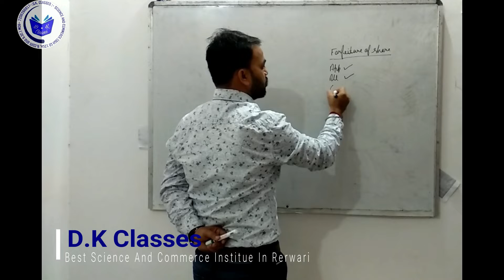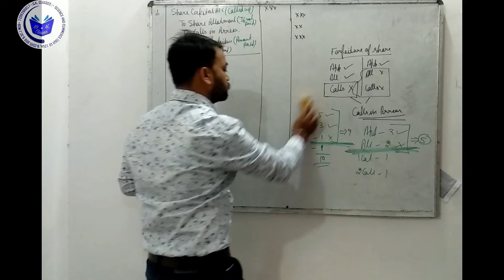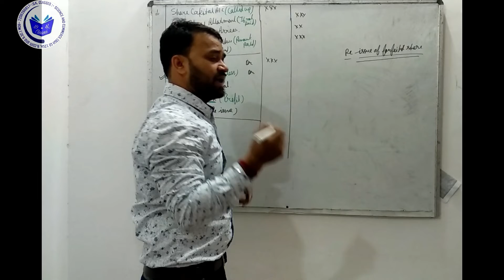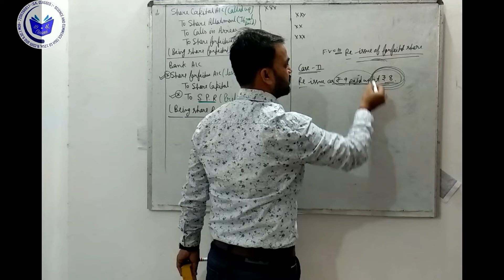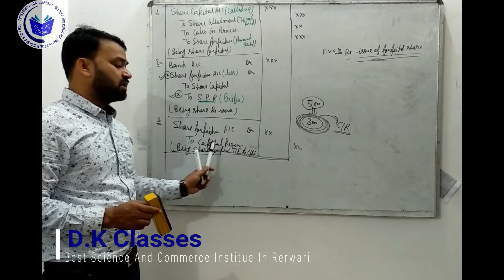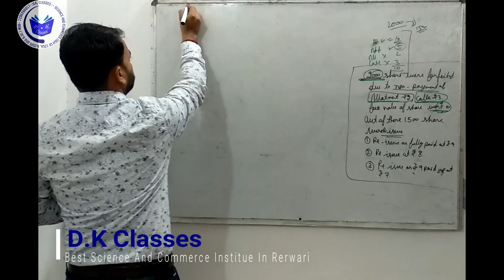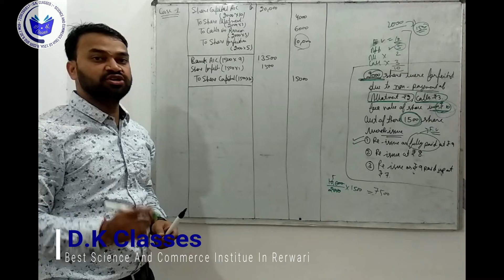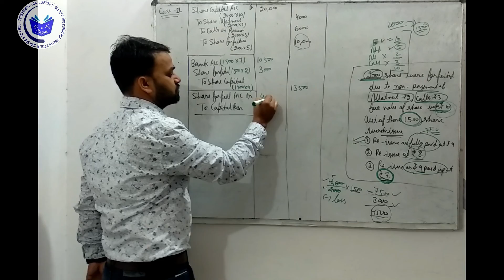Company A/c Part-5 (Forfeiture and Re-issue Of Share) By- D.K Singhal